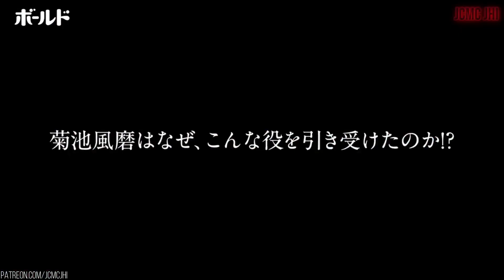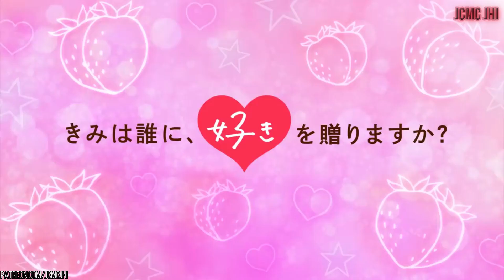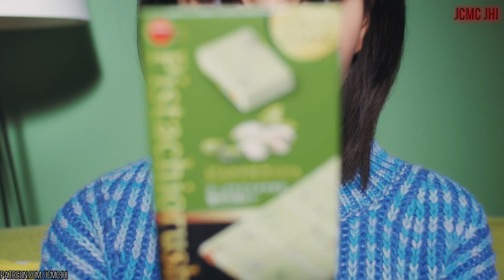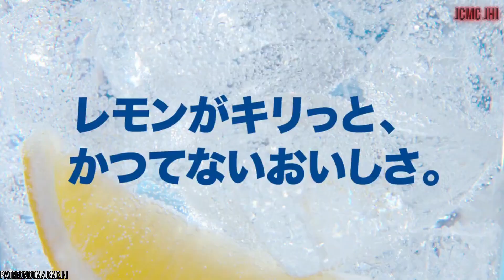JAPANESE COMMERCIALS #8 (February 2022)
Welcome back to Updated Japanese Commercials Youtube Channel JCMC JHI !!!. I presenting you Awesome Japanese Commercials in February 2022.

✧  Subarashii  ✧
      - Daniel Valdivia   |   - wai lok Li   |   - Chris Norman

✧  Kakkoi  ✧
      - Matthew Stogdon   |   - Heather   |    - Hui Vincnet

✧  Sugoi  ✧
      - Daniel Solis   |   - choon   |   - larrydarrell   |   - Cam Beck

 Help us reach our goal so we able to keep uploading Awesome Japanese Commercials for you guys ! so please support our JCMC JHI Channel !

😊 Information about interesting things about Japanese TV Commercials in February 2022. From funny Japanese Commercial, cool Japanese Commercial, strange Japanese commercial, Awesome Japanese commercial, Weird Japanese Commercial, Beautiful  Japanese Commercial, etc.